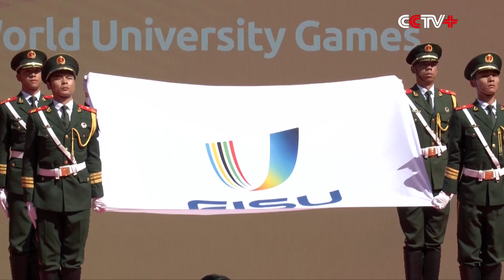31st FISU Summer World University Games Torch Relay Begins in Beijing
The torch relay for the 31st FISU Summer World University Games or Universiade, kicked off on Saturday in Beijing, with 32 torchbearers running 2.5 km within one hour.